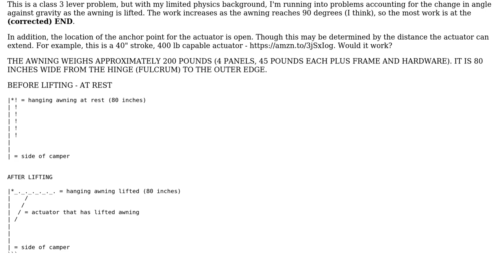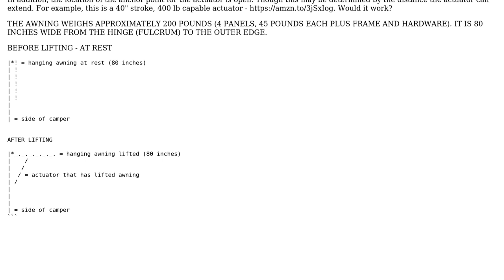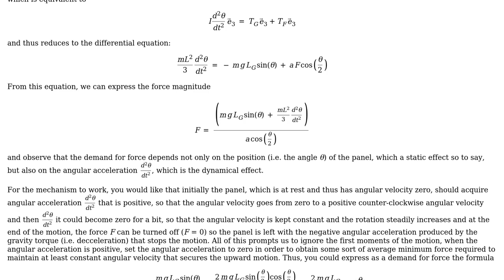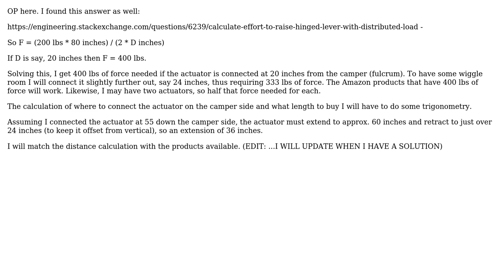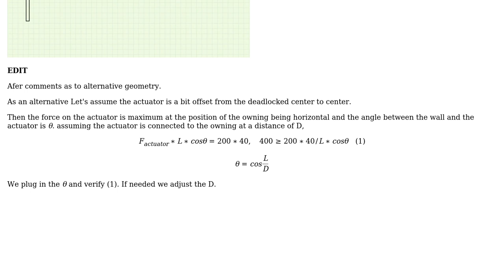Engineering: calculating the minimum force needed to lift a rigid awning - class 3 lever problem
With thanks & praise to God, and with thanks to the many people who have made this project possible! | Content (except music & images) licensed under CC BY-SA | Music | Images & others | With thanks to user ssaltman user kamran user Futurologist and the Stack Exchange Network Trademarks are property of their respective owners. You are responsible for your own actions.